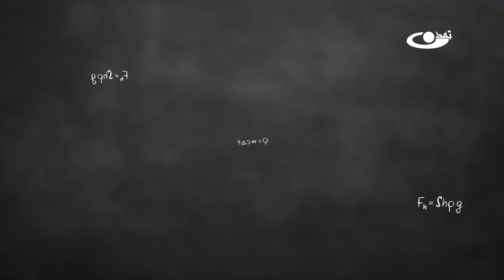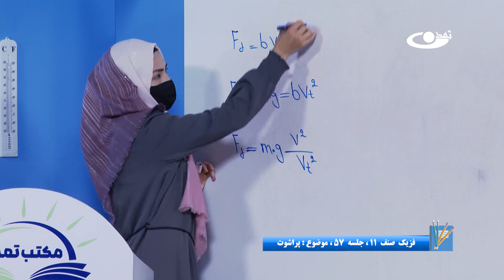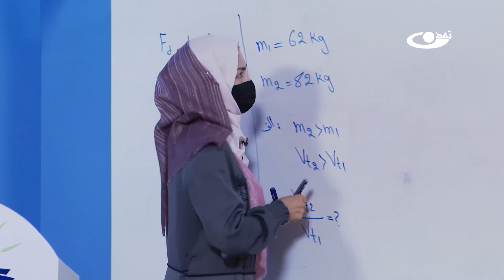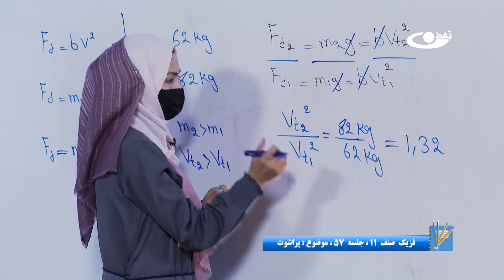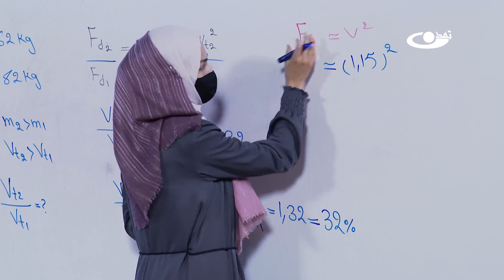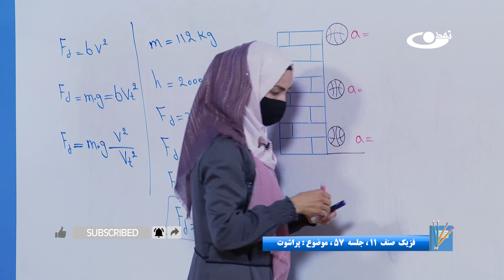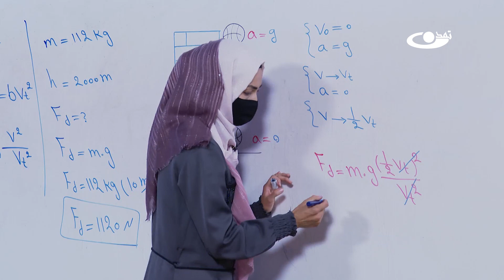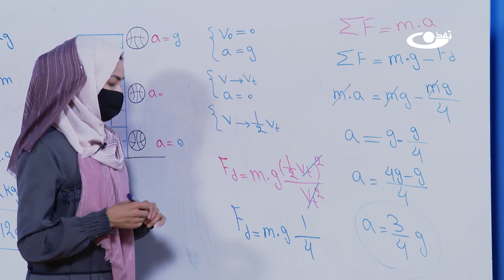فیزیک صنف یازدهم- جلسه پنجاه وهفتم- موضوع : پراشوت 2-9-1402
موضوع برنامه: فیزیک صنف یازدهم- جلسه پنجاه وهفتم- موضوع :پراشوت
پراشوت وسیله یی است که برای انتقال اجسام و وسایل از یک ارتفاع به سطح زمین استفاده می شود.پراشوت قوه مقاومت هوا را در وقت سقوط کاهش می دهد تا سرعت کمتر شود.